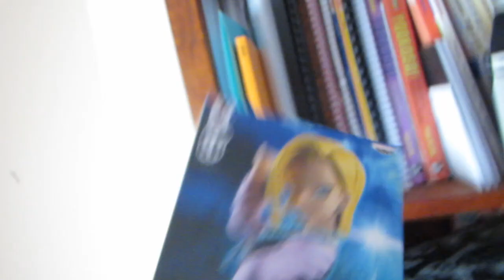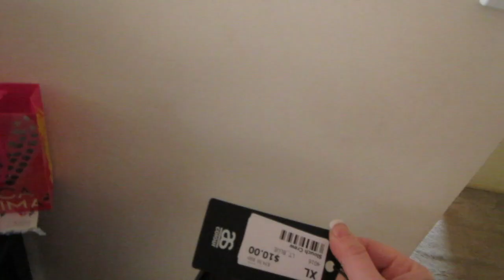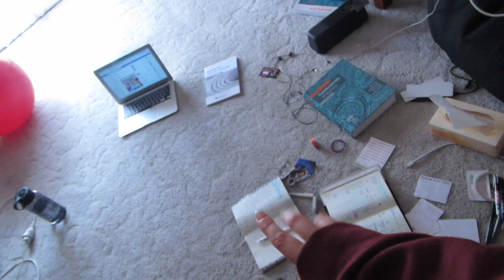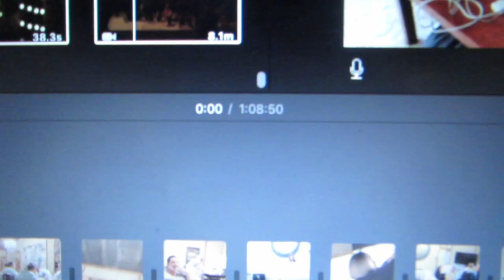Shopping & Being Sick | Non-Binary Diary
Hey Everyone!

Its been a while but I am back with a new vlog! I caught up with some friends, watched some movies and went shopping. I am so glad that I got the chance to pick up more Sailor Moon stuff at the sale, I honestly feel like I simply don't have enough Sailor Moon stuff.

Please use they/ them pronouns for me in the comments section.

Ja-ne~